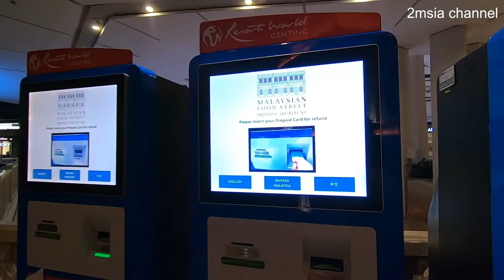How To Get Genting Highland Malaysian Food Street Prepaid Card Refund Cash